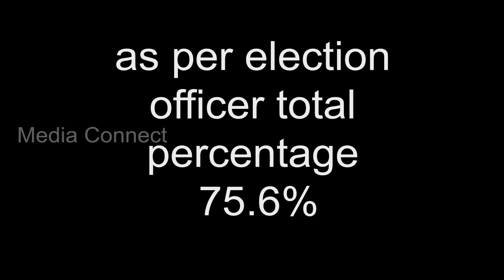ఆంధ్రప్రదేశ్ లో జిల్లాలవారీగా పోలింగ్ శాతం, poling percentage district wise in ap 2019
ఆంధ్రప్రదేశ్ లో జిల్లాలవారీగా పోలింగ్ శాతం, poling percentage district wise in ap 2019 , as per election officer said the poling percentage in ap district wise declared today. in this video you will find district wide poling percentage in ap.